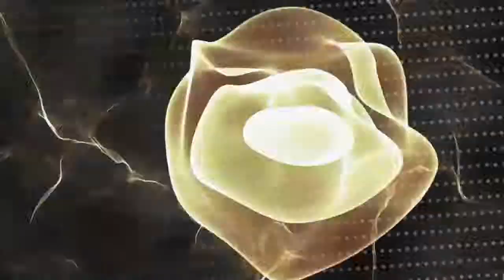I Literally carried the whole SQUAD to a VICTORY ROYALE!!!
This the video of me getting a win in the SWORDS LTM while playing a random squads!!!
From now there will be regular livestreams of FIFA 17 and FORTNITE.

My stream schedule:
I will be doing regular stream daily.
I will stream Fortnite and Fifa-17.

My PSN: Vishnu Reddy
My Epic I'd :Voldermote18
Send friend request to me lets play Fortnite together and
grab some victory royale''s.